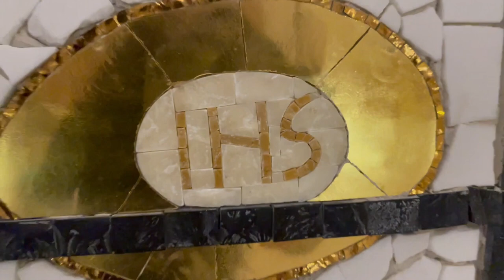Padre Pio e il cardinale József Mindszenty